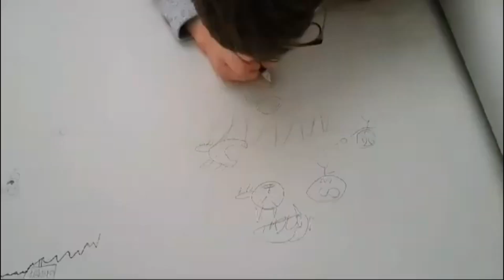Daysy lore arc and more mixed media